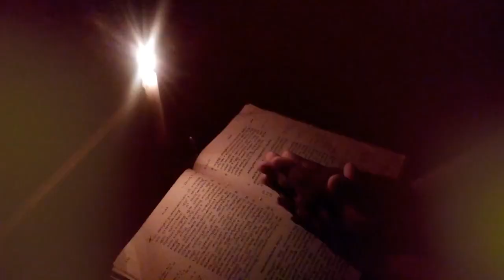സ്ലീഹന്മാരിൽ നിറഞ്ഞപോൽ ശക്തിയേകി നയിക്കണേ... Rev. Fr. Kuriyan Mathew.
സ്ലീഹന്മാരിൽ നിറഞ്ഞപോൽ ശക്തിയേകി നയിക്കണേ.. Rev. Fr. Kuriyan Mathew. sleehanomb, night prayer, vachanasandhya,yacobsleeha, Locatio courtesy's Panampadi St. Mary's church kottayam Kerala India.